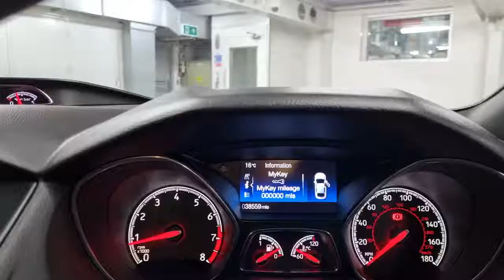Ford Focus ST RX65 FJP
Reserve today for only £99*. A low mileage Ford Focus 2.0T EcoBoost ST-3, freshly serviced and prepared to a high retail standard and ready to drive away today in under one hour or you can have it delivered to your door. Finished in Deep Impact Blue metallic with a contrasting Ebony Recaro sports interior this high performance Ford comes packed with technology, driver aids, safety features and benefits from a tilt and slide sunroof, ST style pack and premium body colour upgrade. The Focus ST has lots of universal appeal thanks to its ability to mix hot hatch performance with everyday usability. Indeed, when it comes matching fun and value, the Focus ST is in a class of its own. As you might expect, it's the 250PS four-cylinder petrol that provides the most fun, with 0-62mph taking 6.5 seconds and 360Nm of torque flowing all the way to 5000rpm. You get a class-leading ride and handling balance, It oozes character, from its involving drive, fine body control, agile and engaging handling and mighty powertrain. We are part of Burrows Motor Company, a family owned business and partner to Toyota, Kia & Mazda. All our cars receive a fully comprehensive mechanical check, HPI Gold Check & mileage check, service to manufacturers specification a full year’s M.O.T where applicable and are prepared and detailed to the highest standard, safe and sanitised and come with a warranty where applicable and with no hidden admin fees. We check our prices daily and we offer part exchange, competitive finance rates and a nationwide delivery service we have been a leader in click and collect since 2017 a refreshing way to buy a car.